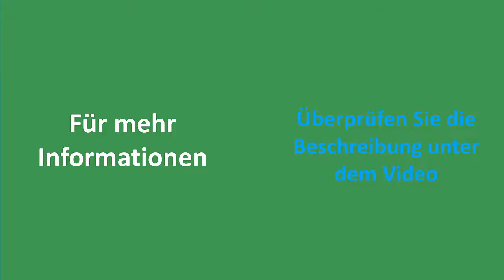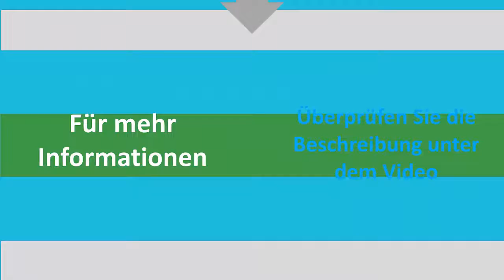✅ Hundespielzeuge Test 2022 - Die besten Hundespielzeuge Bewertungen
Hier ist die Liste von Die Besten Hundespielzeuge .

✅ 1. KONG – Wobbler – Interaktiver
✅ 2. Trixie 32026 Dog Activity Flip Board
✅ 3. Well Love Hundespielzeug-Set
✅ 4. Chiwava 4 Stück 6cm Quitschende
✅ 5. HUNTER Hundespielzeug Wildlife